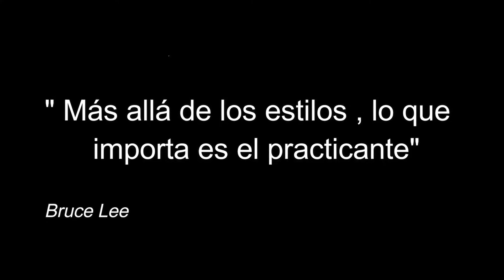Analisis de Frases Marciales 1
Nuevo segmento del Canal donde analizo frases famosas y otras no tanto,  sobre el Arte Marcial en general .